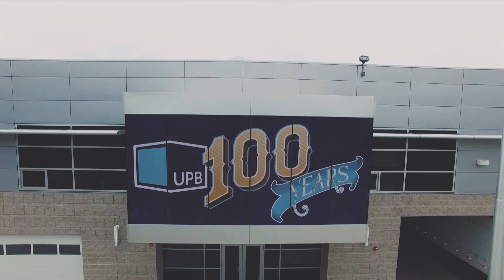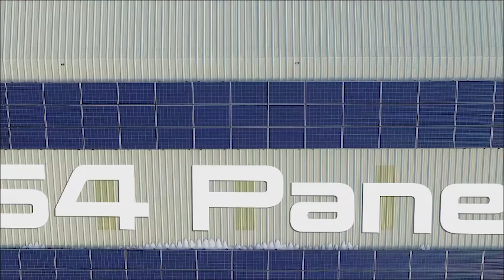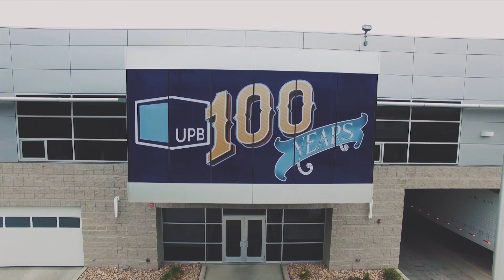Tradeshow Video March 2018